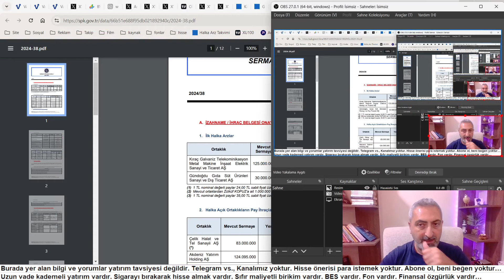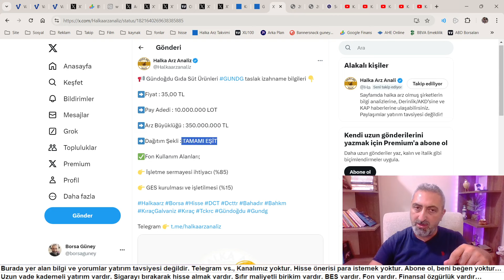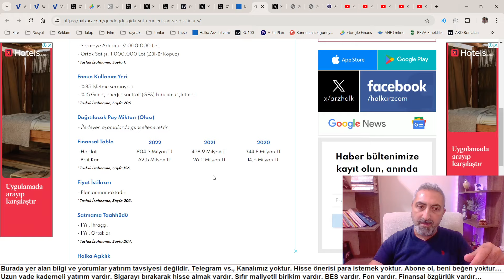gundg Gündoğdu Gıda Halka Arz Onaylandı Tamamı Eşit Dağıtım Küçük Arz Büyüklüğü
SPK bu hafta 2 yeni halka arz ile yine sürpriz yaptı, ikisi de küçük arz geliri ve ahım şahım borç yok. Gündoğdu gıda tamamı eşit dağıtım halka arz olacak.